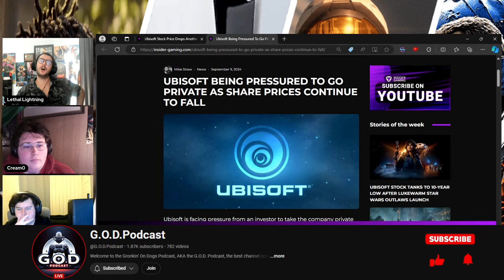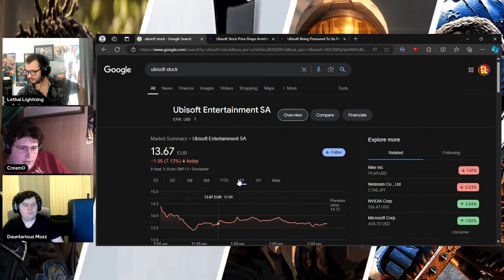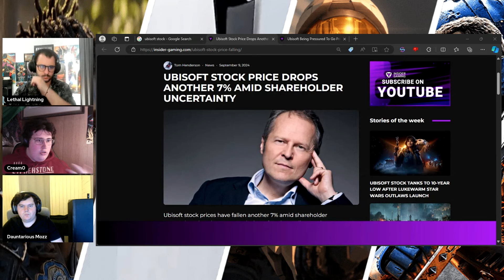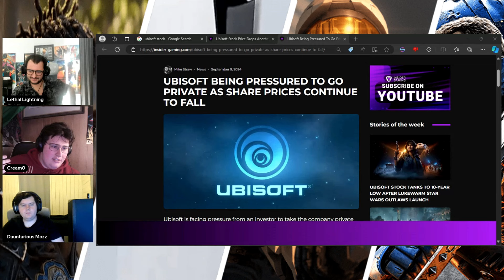Ubisoft DISASTER! Company Forced To Go Private!